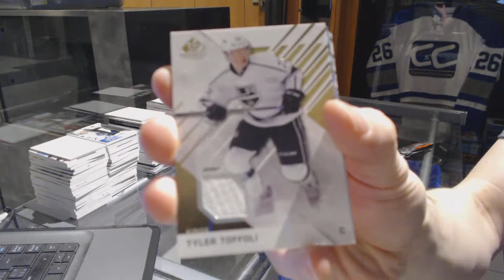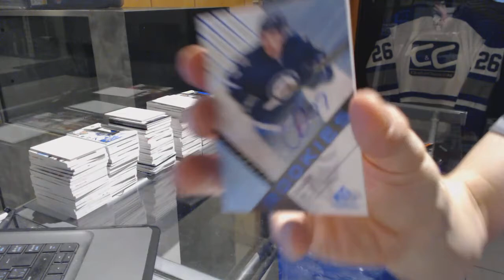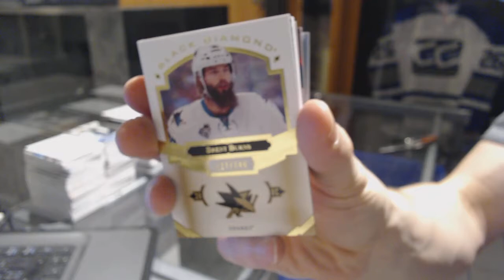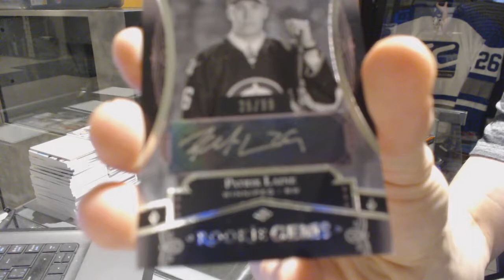16-17 UD SP Game Used & 16-17 UD Black Diamond Hockey Box Break - C&C GB #6997